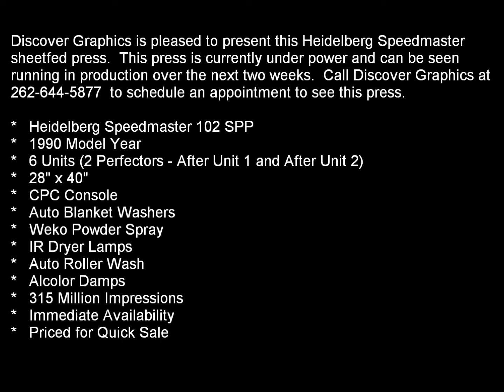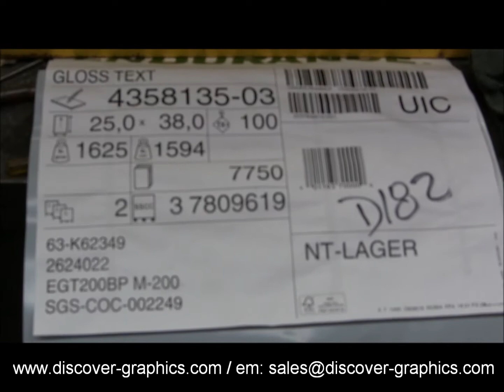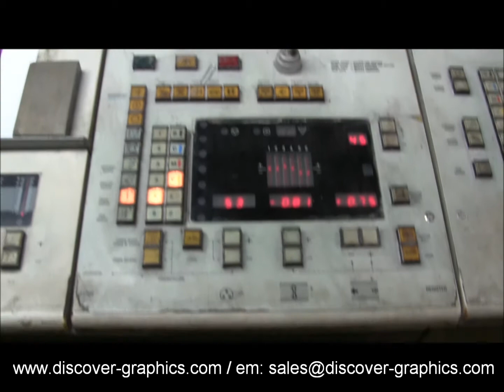Discover Graphics - Heidelberg Speedmaster 102 SPP 28 x 40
Heidelberg Speedmaster 102 SPP 28 x 40